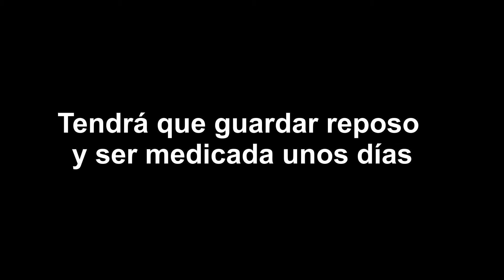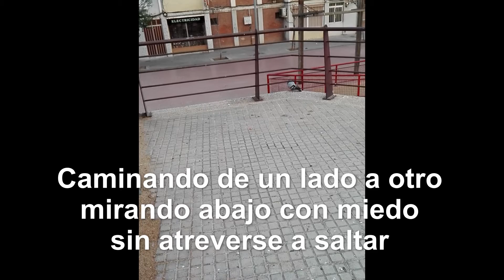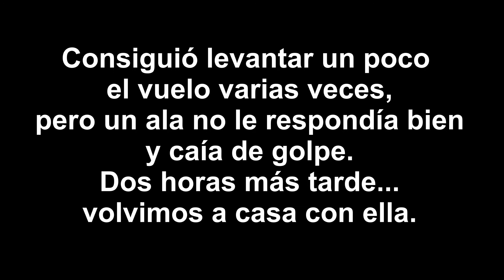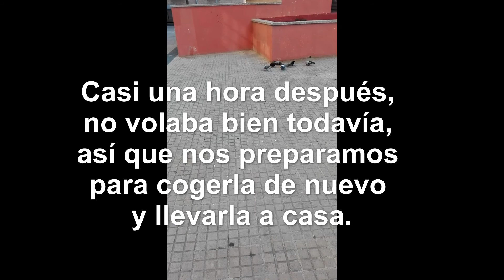Paloma herida encontrada en la calle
A Valiant la recogimos de la calle con una herida provocada por algún perro o gato.